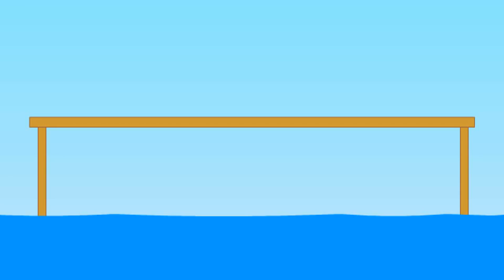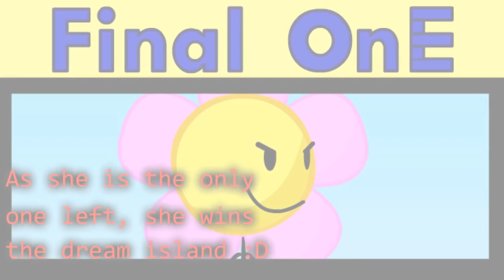BFDI 1a but Flower Wins (Fixed Audio)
I stole some guys video and screwed up the audio (the water drop sound is inaccurate)